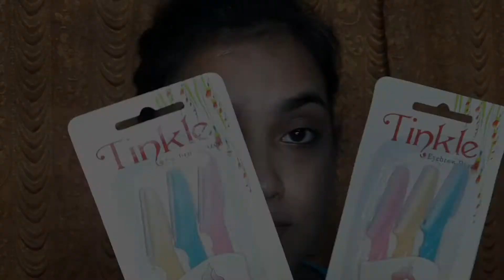Class- 9 How to Remove Facial Hair + First Time shaving my Face😬😬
Hello Guyz!! if you are new on channel so i am sakshi sharma please subscribe to my channel for makeup and beauty related tips. i hope you like this video if you like please share with your family and Friends
Buy Links-

Thats all for today video. I'll see you in my next video takecare and always blessed ❤❤